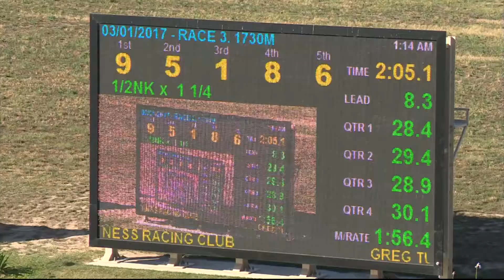BATHURST - 03/01/2017 - Race 3 - PACE [Trial]